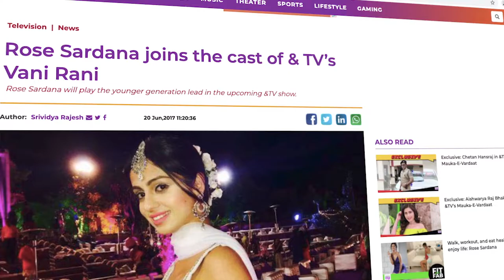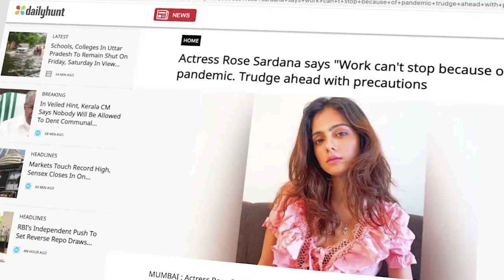Showreel 2022 ROSE Sardana 🌹